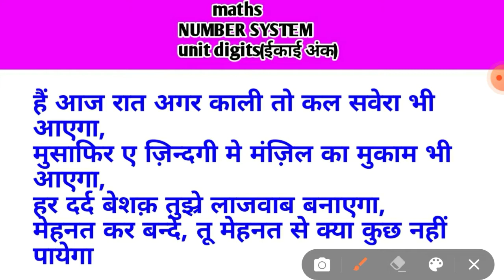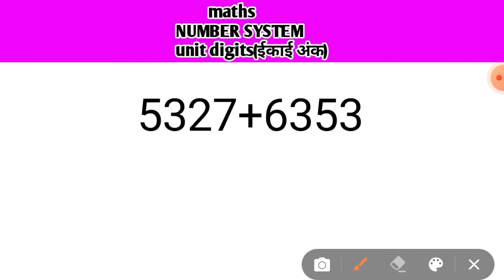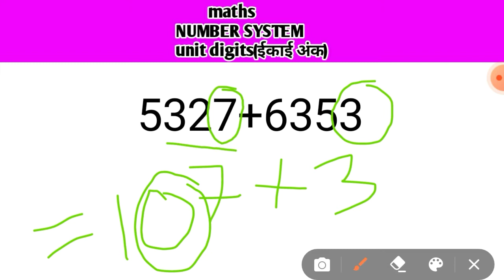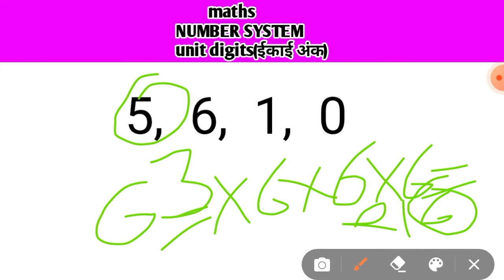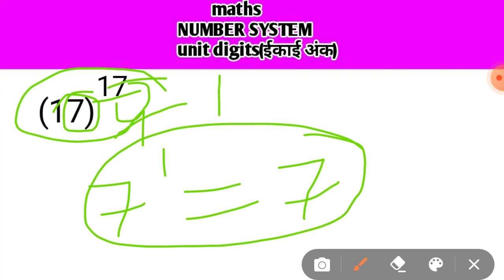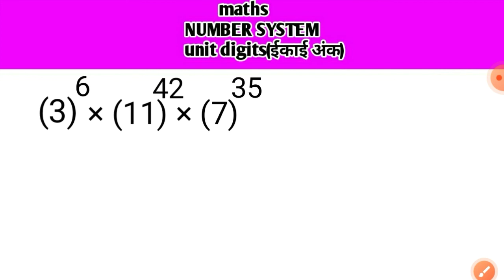Unit digits | How to find unit digits of a number | ईकाई का अंक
Bittu Gk Study
BITTU GK STUDY
bittu gk study

पुनः आगमन प्रार्थनीय🙏🙏🙏

how to find unit digits
unit digits
unit digit kaise pata kare
unit digit kaise nikaale
unit digit short tricks
ईकाई अंक कैसे निकालें
ईकाई का अंक कैसे निकालें
ईकाई का अंक
How to
how to
how to
unit digits
unit digits
unit digits
unit digits kaise find kare
number system
number systems
NUMBER SYSTEM
NUMBER SYSTEMS
संख्या पध्दति
संख्या पध्दति

How to find unit digits of a number